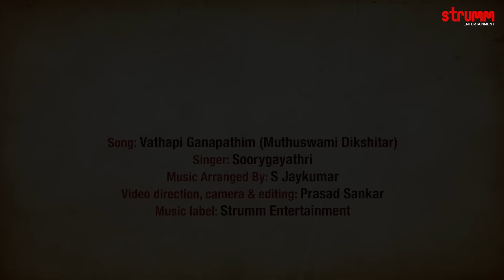Vathapi Ganapathim I Sooryagayathri I Muthuswami Dikshitar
Celebrate Vinayaka Chaturthi with the great classic by Muthuswami Dikshitar, Vathapi Ganapathim. Performed by Sooryagayathri with music arranged by S Jaykumar.

Singer – Sooryagayathri
Original song by Muthuswami Dikshitar
Art Direction-Sureshbabu Nandana
Programming: S. Jaykumar
Additional programming: Sairam
Flute: Soumyajyoti Ghosh
Sitar – Jayanta Banerjee
Violin: Peri Thyagaraju
Indian Percussion: Anil Robin
Studios: Audio Recording – Prasanth Sankar @ Milky Way Audio Productions (Perambra), Kerala, Dharon Studios (Kolkata), Promedia Studios, Hyderabad
Mixed and Mastered by Sairam at Promedia Studios (Hyderabad)